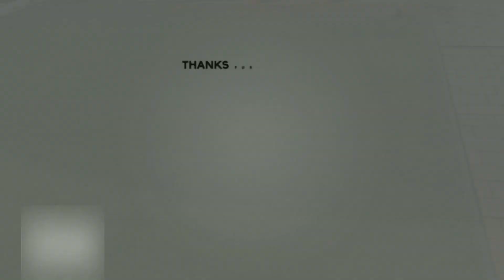Neuen Beregnungskreis installieren – Schritt für Schritt Anleitung zur Rasenbewässerung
In diesem Video zeige ich den Einbau und Anschluss eines zusätzlichen Beregnungskreises in meine bestehende Rasenbewässerungsanlage. Der alte Beregnungskreis wird in zwei neue Bewässerungskreise aufgeteilt und es werden zusätzliche Hunter i20 Rasensprenger installiert. Die Steuerung erfolgt über Rain Bird Magnetventile und wird automatisch vom Hunter X-Core Bewässerungscomputer übernommen.

Meine Rasenbewässerung bestand bisher aus 3 getrennten Zonen, die nacheinander vom Hunter X-Core-Rasenbewässerungscomputer angesteuert werden. Mit dem Umbau teile ich den alten Beregnungskreis in zwei neue Kreise auf, wodurch die Wasserversorgung effizienter wird. Es kommen neue Versenkregner und Wasserrohre zum Einsatz, um den Wasserdruck optimal auf die einzelnen Zonen anzupassen.

Die Installation von Magnetventilen und die Verlegung der Wasserrohre sowie der Einbau der neuen Rasensprenger sind wichtige Schritte, um die Bewässerungsanlage an meine Bedürfnisse anzupassen.

Produktliste*
🔗 Rain Bird-Verteilerbox
🔗 Hunter Regner
🔗 Hunter Kurzstrahldüsen
🔗 Flexibler Anschluss „Swing Joint“
🔗 Hunter X-Core-Rasenbewässerungscomputer
🔗 Einstellschlüssel Hunter Versenkregner
🔗 25 PE-Rohr

0:00 Ausgangslage und Planung
3:50 Wasserrohre ausgraben / Position neue Rasensprenger
9:15 Grasnarbe abtragen und Graben schachten
14:21 Wasserrohre neu anschließen
23:10 Neuen Rasensprenger anschließen
26:15 Rasensprenger einstellen und justieren
29:30 Neuen Bewässerungskreis testen
31:43 Graben schließen und Rasen reparieren
34:15 Düsen am Rasensprenger I20 austauschen
36:15 Ergebnis und Vorschau